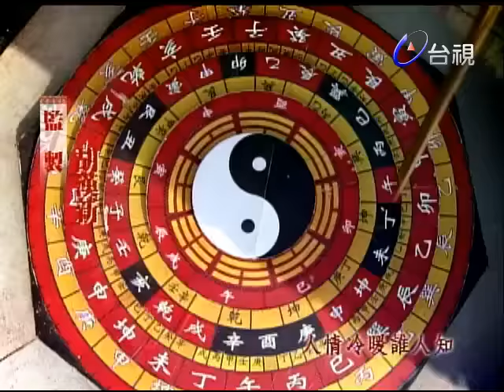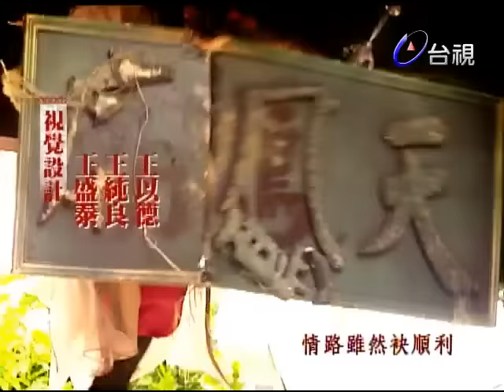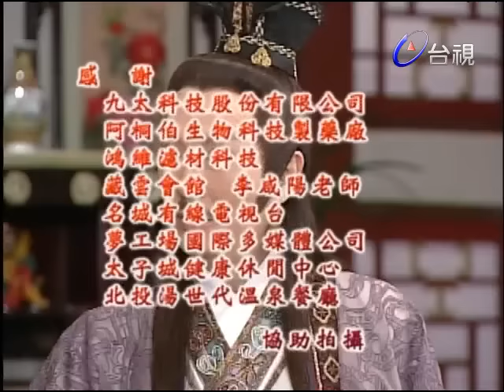神機妙算劉伯溫(國語版) - 皇城龍虎鬥 第 49 集